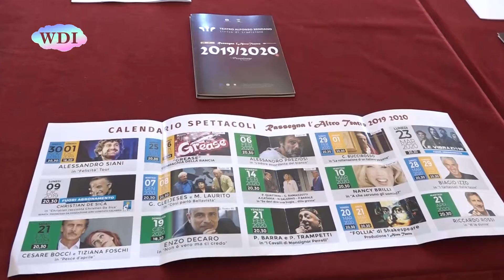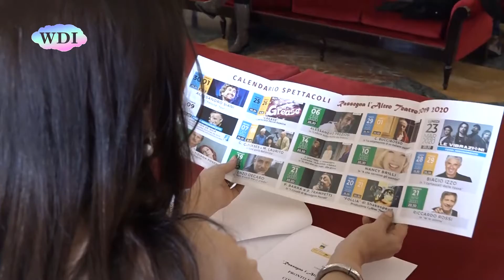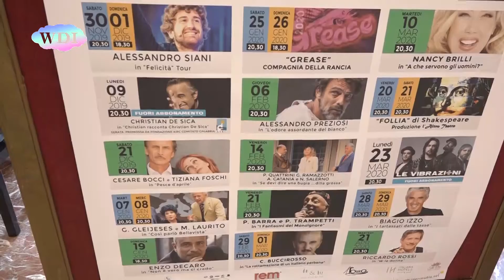Presentata nella sala Quintieri del Teatro Rendano la “Rassegna L'AltroTeatro 2019/2020”